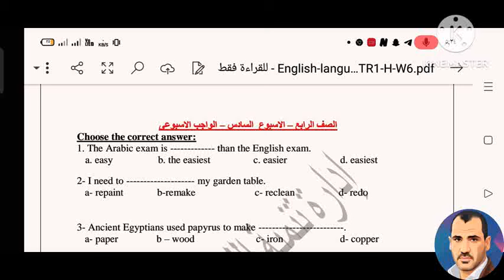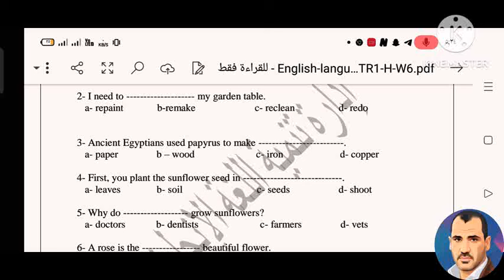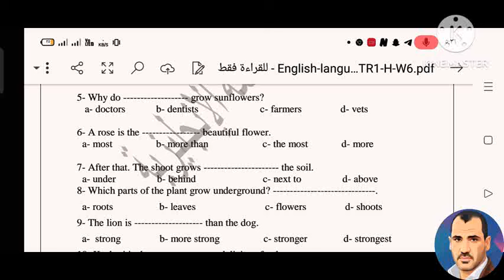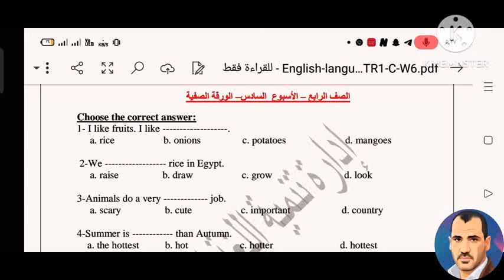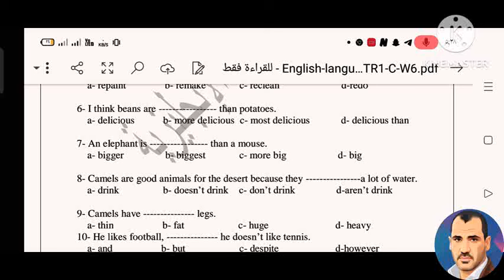حل تقييمات الأسبوع السادس انجليزي رابعة ابتدائى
إجابة الاداءات المنزلية والصفية الأسبوع السادس لغة إنجليزية للصف الرايع الابتدائي
الاسبوع السادس إجابة الاداءات المنزلية والصفية والاختبارات الاسبوعية للصف الرابع الابتدائي منهج اللغة الإنجليزية
شير ولايك للفيديو لتعم الفائدة
رابط صفحتنا على الفيسبوك
دا الجروب بتاعنا على الفيسبوك...نتشرف بكم دائما.
إجابة كل اسئلة وتقييمات الأسبوع السادس المنهج الجديد٢٠٢٥
الموقع الالكتروني لوزارة التربية والتعليم
التقييمات الأسبوعية
الواجبات
الواجباتالمنزلية
اولى اعدادى الواجبات المنزلية من موقع الوزارة
الامتحان الاسبوعى رابعة ابتدائى انجليزى
كراسة الحصة لغة انجليزية النظام الجديد للتقييمات
الصف الرابع الابتدائى الاداءات المنزلية النظام الجديد
الاداءات المنزلية انجليزى رابعة ابتدائى المنهج الجديد
 رابعة ابتدائى الفصل الدراسى الاول2025
الاداءات المنزلية والاسبوع السادس
كراسة الواجب رابعة ابتدائى انجليزى المنهج الجديد
ازاى الطالب يعمل الواجب المنزلى من موقع الوزارة
كل اسئلة الوحدة الأولى من الاداءات الصفية والواجبات المنزلية التقييمات الاسبوعية للصف رابعة ابتدائى الترم الاول.
الواجبات المنزلية رابعة ابتدائى المنهج الجديد
المهام والاداءات الصفية من موقع وزارة التربية والتعليم
التقييمات الأسبوعية امتحان الاسبوع السادس
كل اسئلة الشهر الثانى شهر نوفمبر
الاسبوع السادس الصق الرابع الابتدائى لغة انجليزية
الاداءاتالصفية. الأسبوع السادس
الامتحان الاسبوع انجليزي رابعة ابتدائى ٢٠٢٥
الواجبات المنزلية الموحدة للصف الرابع ابتدائى ٢٠٢٤
 تقييمات شهر نوفمبر
التقييمات الأسبوعية
الواجبات
الواجباتالمنزلية